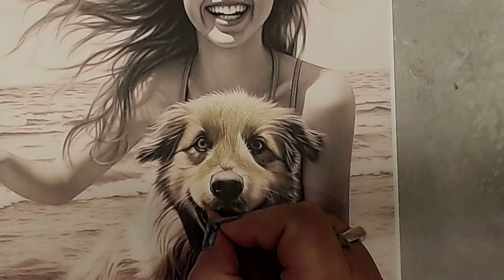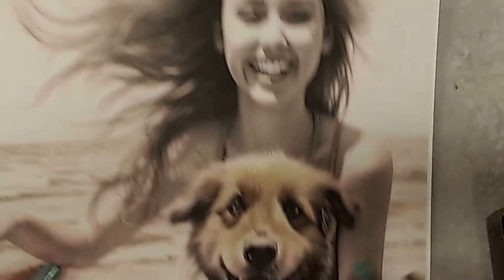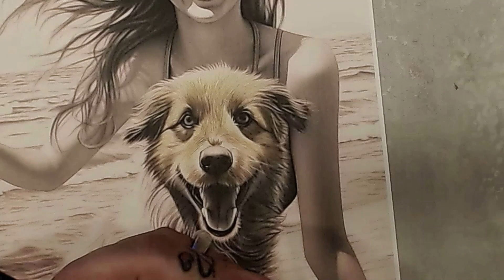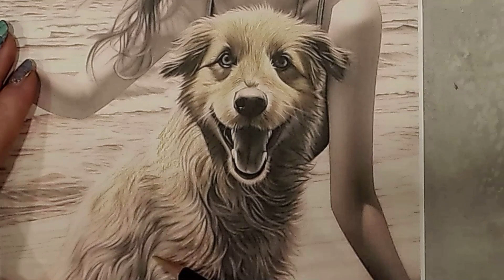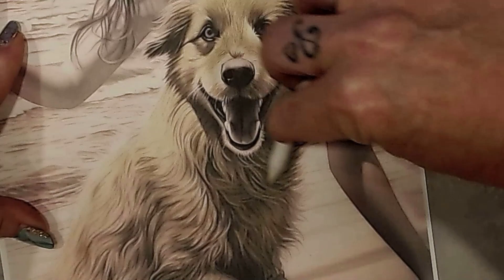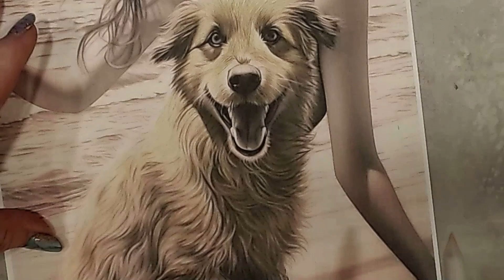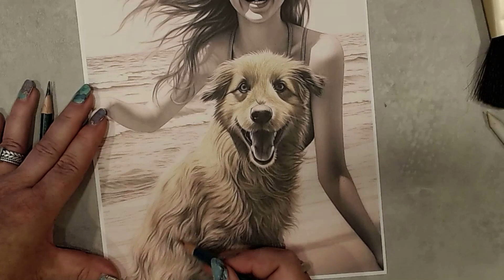Speed Coloring Beach Beauties Part 1 Dog coloring Fairytalehues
I made this speed coloring from a coloring page from the book, Beach Beauties by Fairytalehues.
This is part 1 i colored the dog !!!

ABOUT THIS CHANNEL: Here you can find most of my Art supplies and more of my Adult colorings. You will see some of my flipthroughs and my coloring Tutorials. Thank you, enjoy and happy coloring!